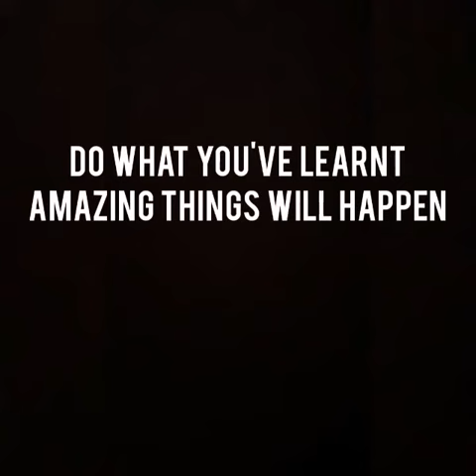How to Do Better in Life?